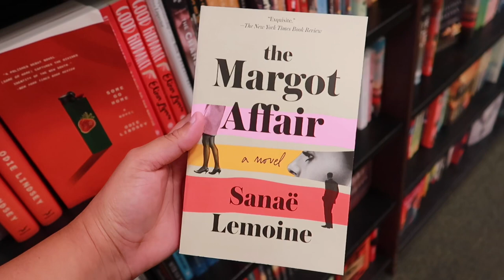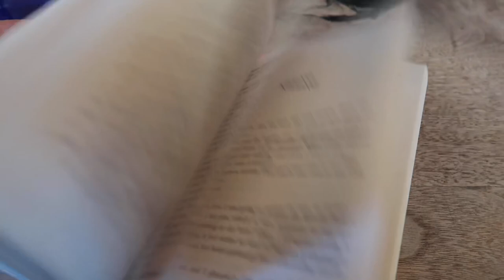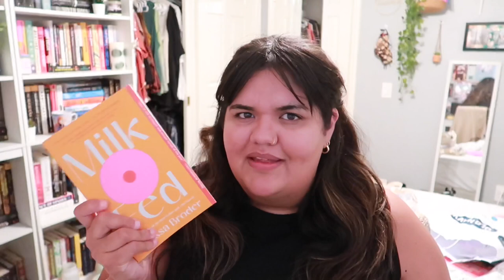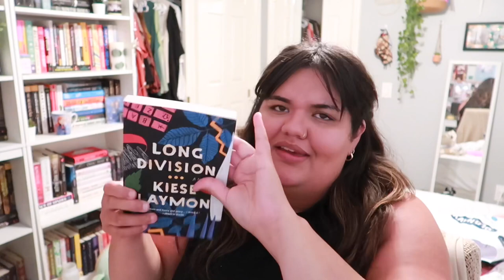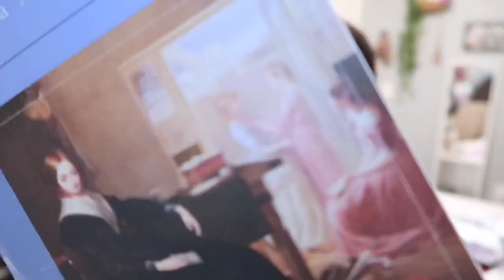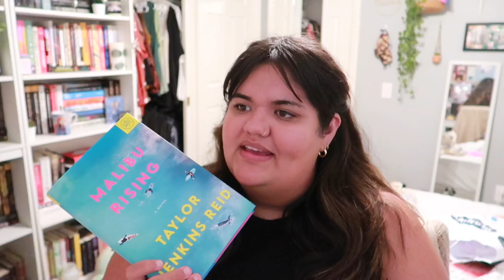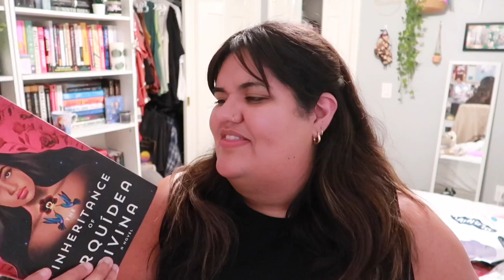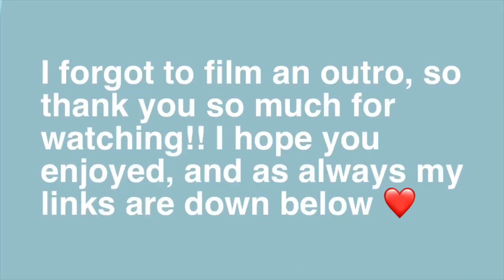Come Book Shopping With Me at Barnes & Noble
✨ Books Mentioned ✨